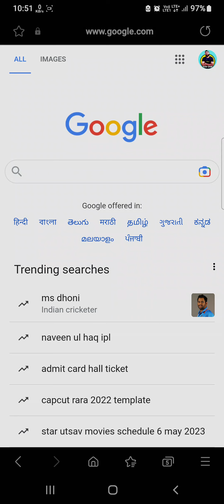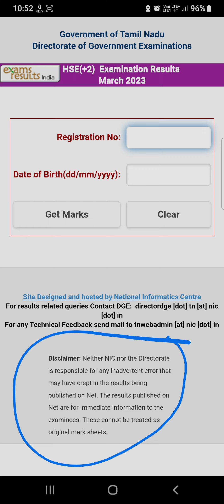TN 12th Result Declared | TN HSC +2 Result 2023